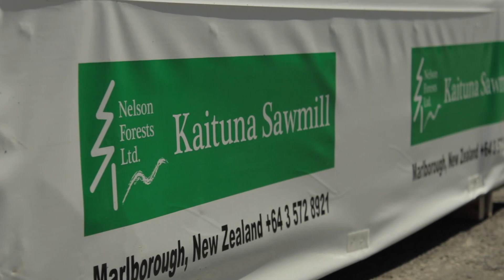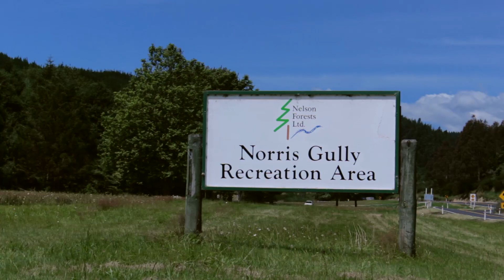Nelson Forests, Standing tall together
We made this short corporate documentary for our client Nelson Forests. They wanted something that serve the purposes of educate the public about forestry production, highlighting the work of their people and how proud they are of it.

To make this movie, we went to locations in Nelson and Marlborough areas and we also made scenic shots from the air, showing the coexistence of forestry plantations and extensive areas of protected native forests.